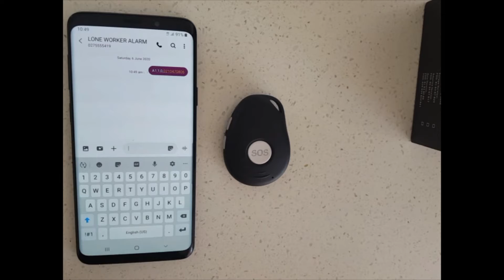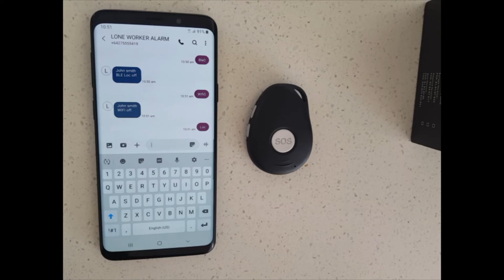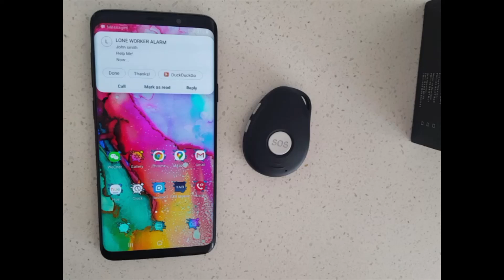Basic Settings 4G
4G/3G SOS GPS Tracker - Basic settings as per 'Read First' Instruction manual. These are the recommended settings for emergencies.